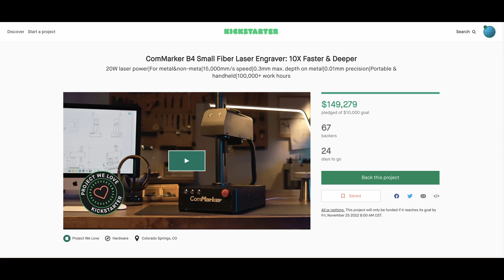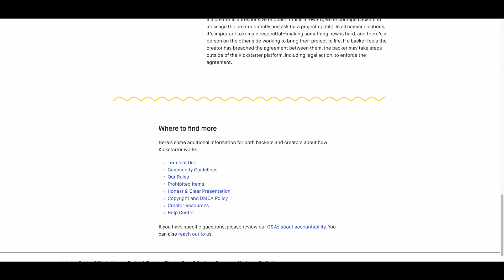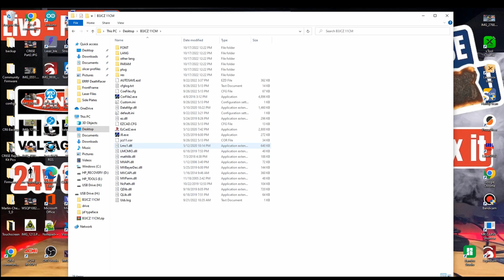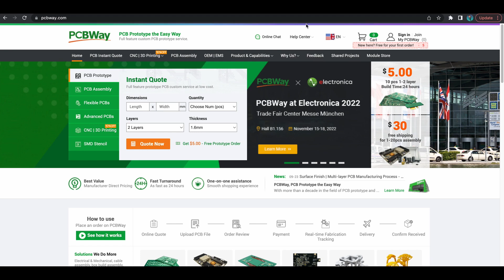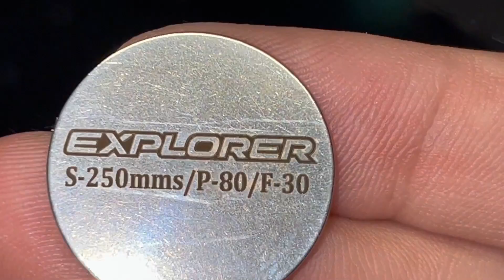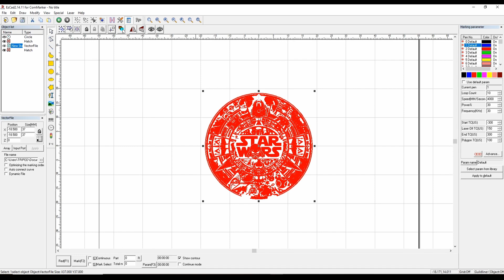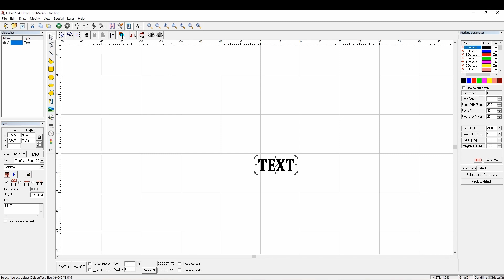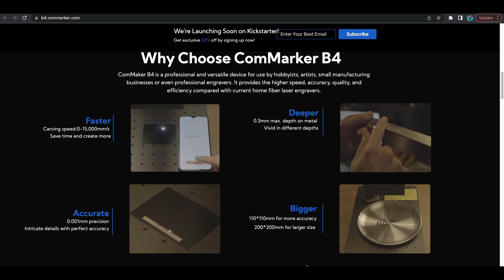From Tripods Garage -ComMarker 20 Watt Fiber Laser Your First Fiber Laser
The video from our Collaborative YouTuber -Tripods Garage. He is an excellent YouTuber, who not only tells us about the internal structure of ComMarker B4 but also explores a bunch of functions.
We do appreciate his effort in introducing us to all aspects of ComMarker B4, and we hope his video may help you learn more about our laser engraving machine.